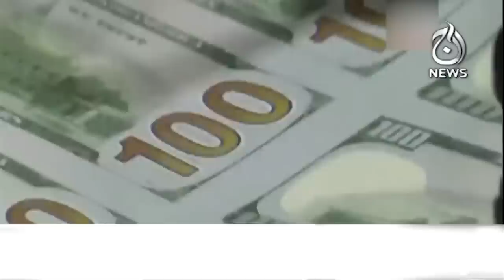PM Shehbaz Sharif gives good news regarding IMF - Aaj News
12AM Headlines: PM Shehbaz Sharif gives good news regarding IMF - 04 July, 2023 - Aaj News

Spot Light With Munizae Jahangir:
shorturl.at/gwFU6